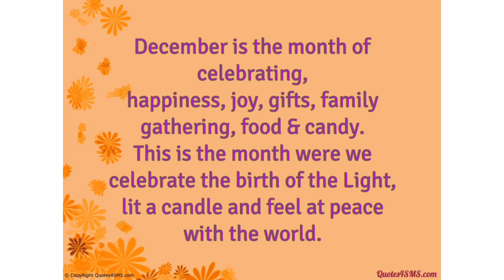DAILY AUDIO MESSAGE BY PAS.S.RAJASEKHAR JUDGES 7:1-2, DECEMBER.25.2021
SUNDAY SERVICE TIMINGS
                     FIRST SERVICE :   8AM to 9:30AM.
                   SECOND SERVICE : 10AM to 11:30AM.
MONDAY to SATURDAY EVENING LIVE - 7PM to 8PM.